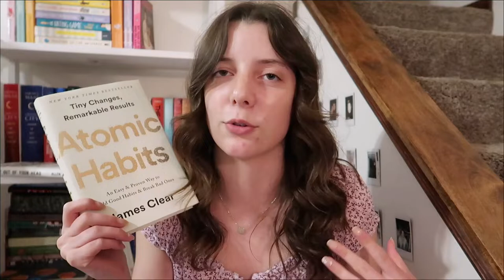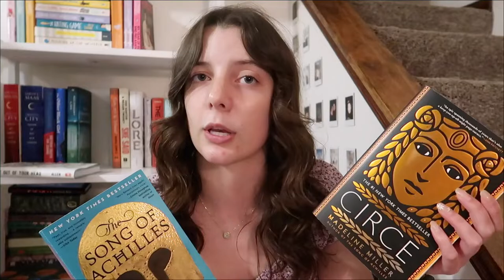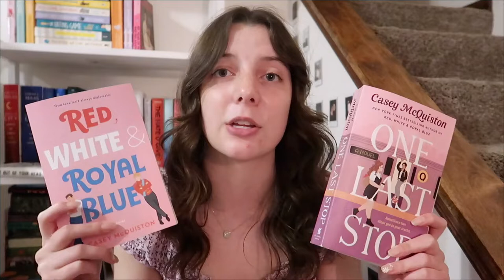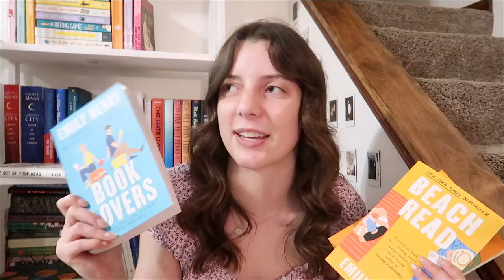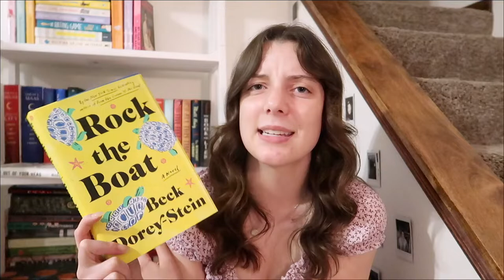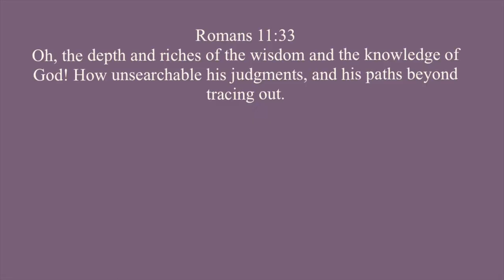25+ summer book recommendations 🌊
↳ no music